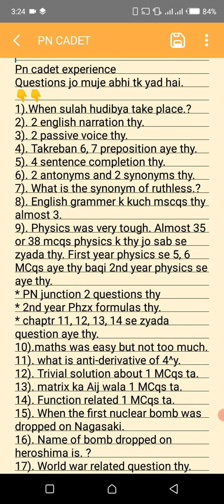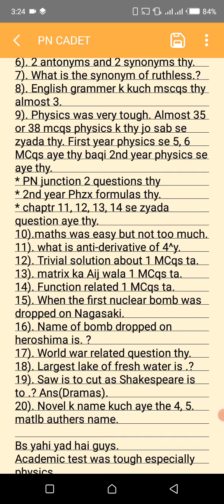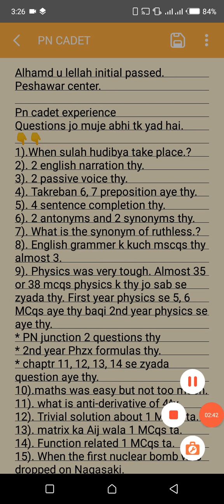|| PN CADET || | PESHAWAR CENTER | ACADEMIC QUESTIONS